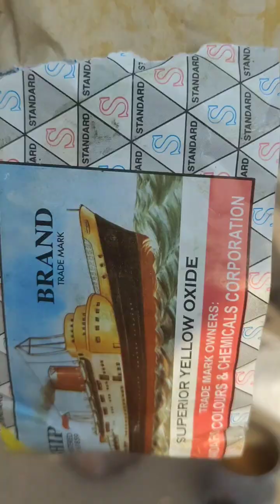How to make wood furniture polsh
How to Make Wooden Furniture Sprit Polish (Matt & Shine) in All Colors at Home & Grains Method,